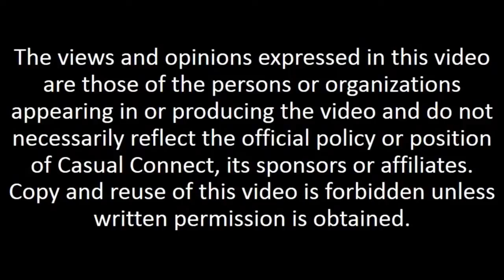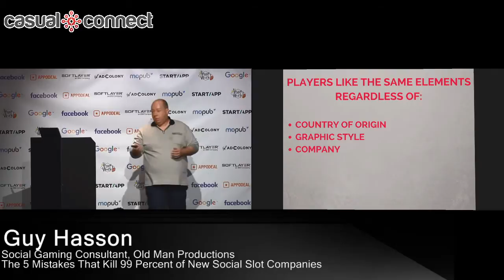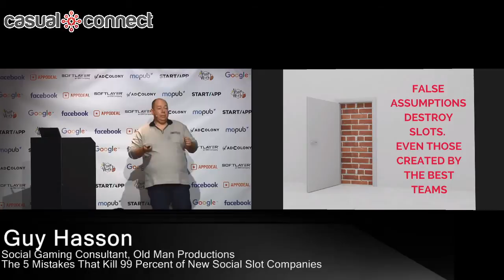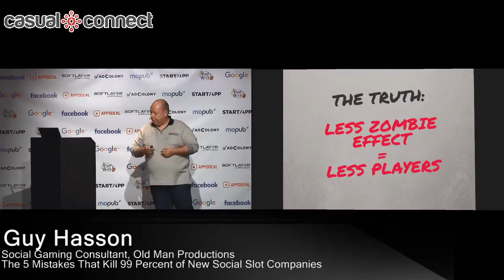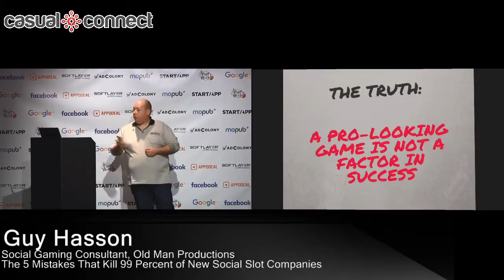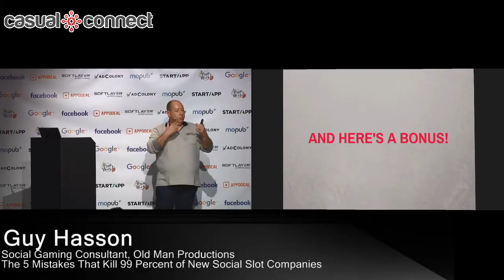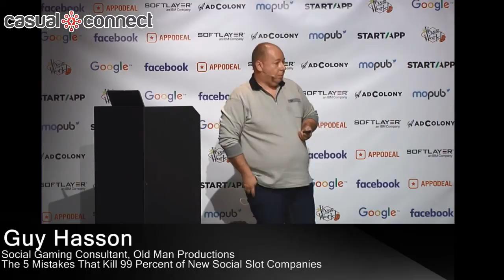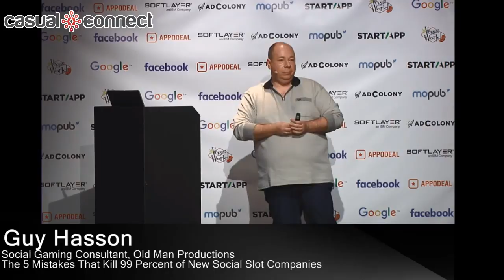5 Mistakes That Kill 99% of Slot Companies | Guy Hasson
99 percent of new social slot companies make the same mistakes over and over again. Guy Hasson lays them out and shows you how to avoid them.